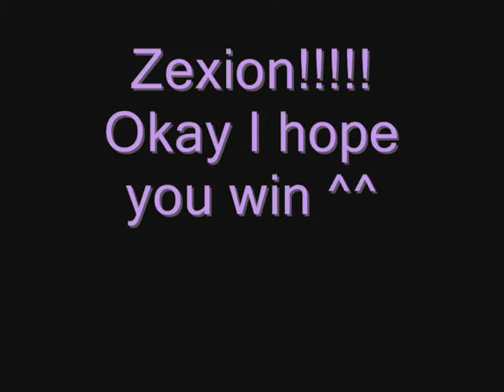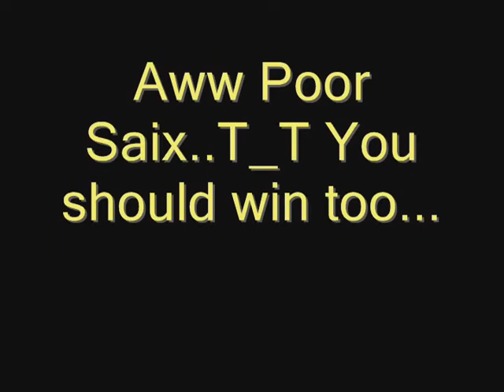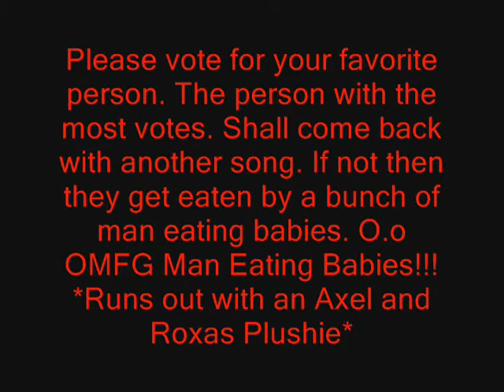Kingdom Hearts Yaoi American Idol Mix 4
Me and my sissy was so bored that we decided to make this. It's not that special, but we would love requests from people. It's like a level up thing.

Videos@ KH.Vids.Net
Song:
Lexaeus~Three Days Grace @Animal I Have Become
Zexion~Sakura @DDR
Saix~Limp Biscuit @Behind Blue Eyes
Axel~Limp Biscuit @Rollin'

Well we hope that you like it and please vote for your favorite person.
We would love for them to come back and ...well play/sing for us XD

~:Tetsuha-san:~ .:Yuki-san:

THIS VIDEO IS PURELY FAN-MADE AND IS IN NO WAY ASSOCIATED WITH THE MUSICAL ARTIST OR GAME COMPANY IN ANY WAY.